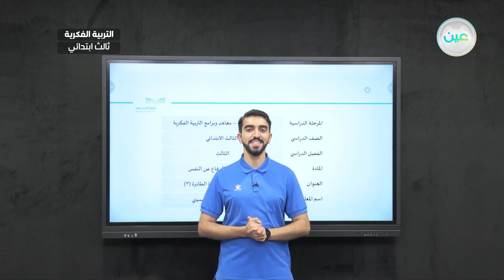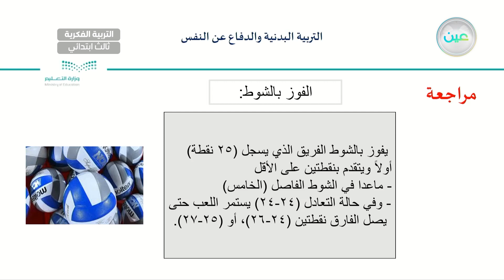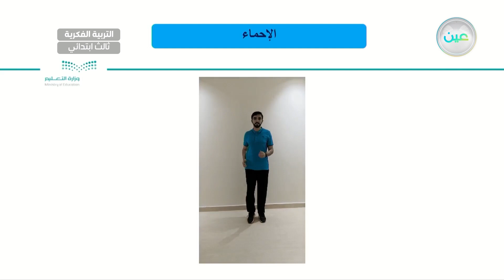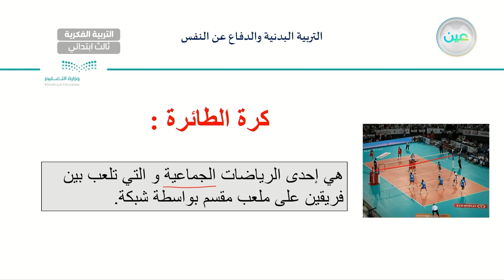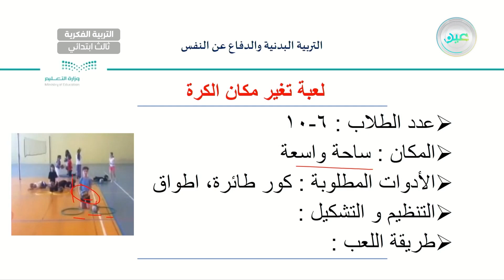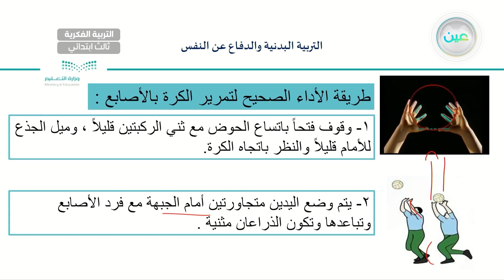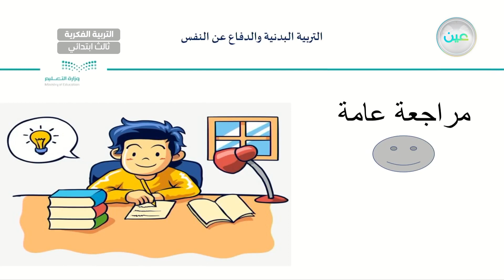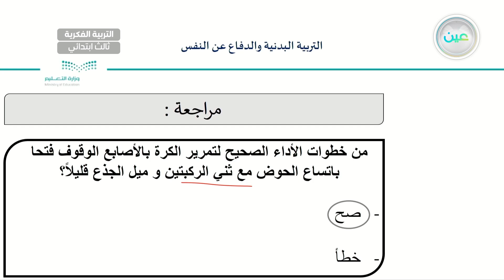ألعاب تمهيدية في لعبة كرة الطائرة (3) - تربية بدنية - ثالث ابتدائي فكري 3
الحصة 12  - الأربعاء - الأسبوع السابع -  ثالث ابتدائي فكري 3